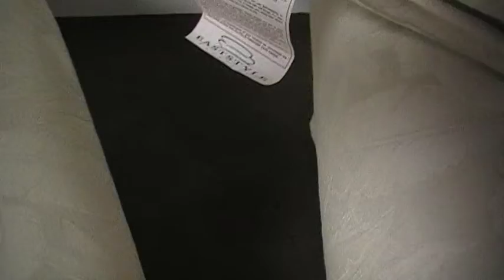Very Fine Australian Made Club/Arm Chair by East Style - c.2011